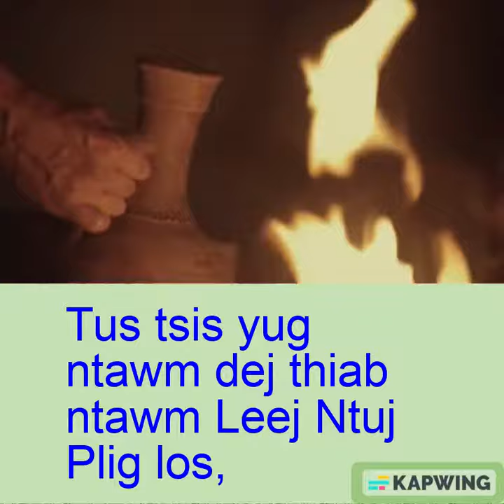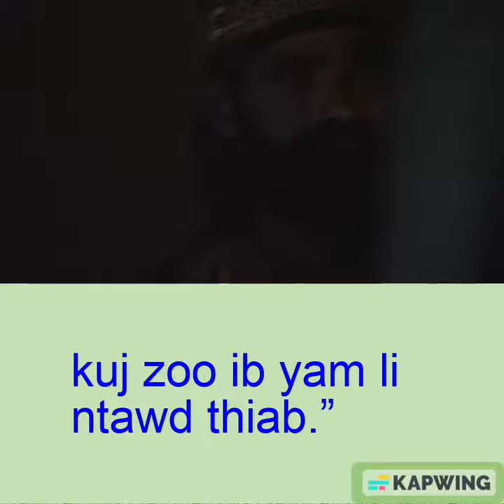Lub MooZoo raws li Zam 3:1-8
Nyob hauv cov Fas Lis Xais, muaj ib tug hu ua Nis Kos Des Mos. Nws yog cov Yus Das ib tug thawj
coj. Nws tuaj cuag Yes Xus hmo ntuj, nws hais rau Yes Xus tias: "Las Npis, peb paub tias koj tuaj ntawm Tswv Ntuj tuaj ua Kws Xib Hwb. Yeej tsis muaj leej twg ua tau cov cim koj ua, yog Tswv Ntuj tsis nrog nws." Yes Xus teb rau Nis Kos Des Mos tias: ‘Kuv hais qhov muaj tseeb tiag rau koj:
Tus tsis yug saum txheej siab los, mas nws pom tsis tau Tswv Ntuj lub Ceeb Tsheej.’ Nis Kos Des Mos hais rau Yes Xus tias: "Ib tug neeg laus lawm, nws yuav ua li cas rov yug los tau ? Nws puas rov mus tau rau hauv nws niam plab ib zaug ntxiv, mam rov yug los dua ?” Yes Xus teb hais tias: “Kuv hais qhov muaj tseeb tiag rau koj: Tus tsis yug ntawm dej thiab ntawm Leej Ntuj Plig los, mas nws yuav mus tsis tau hauv Tswv Ntuj lub Ceeb Tsheej. Tus uas yug ntawm lub cev nqaij los, mas nws
yog nqaij. Tus uas yug ntawm Leej Ntuj Plig los, mas nws yog ntsuj plig. Koj txhob poob siab vim kuv hais rau koj tias: Nej yuav tsum yug ntawm txheej siab los. Cua xav tshuab lawm seem twg kuj tau. Koj hnov cua nrov, tab sis koj tsis paub cua tuaj qhov twg tuaj, thiab cua mus qhov twg. Tus uas yug ntawm Leej Ntuj Plig los kuj zoo ib yam li ntawd thiab.”